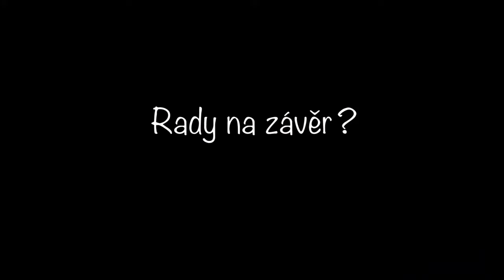SÓLO CESTOVÁNÍ: 16 českých cestovatelek o tom, jak se jim cestuje sólo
Proč cestujeme sólo? Co na tom máme rády a jaké překážky musíme překonávat? Bojíme se? S jakými reakcemi okolí se setkáváme a jaké pro vás máme bezpečnostní tipy?

Pokud se bojíš cestovat sama, tohle motivační video ti pomůže udělat ten první krok. Když jsme to zvládly my, tak ty to zvládneš taky! :)

Nezapomeň video sdílet dál, ať dodá odvahu co nejvíce holkám!

↓ OBROVSKÝ DÍK VŠEM HOLKÁM, CO SE ZAPOJILY ↓
Veronika Bernard (Weef) @wearerisingasone
Petra Voráčková @RestlessChildcz
Jana Žlunková @janazlu

+ moje maličkost, která to všechno dala dohromady :) @MishkaTravels

Cestovní záběry poskytly holky z videa.